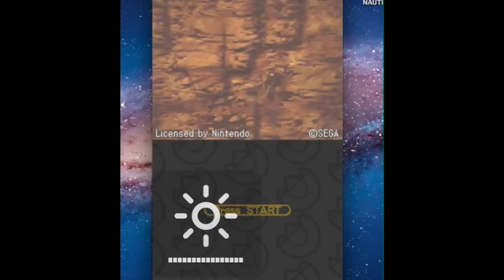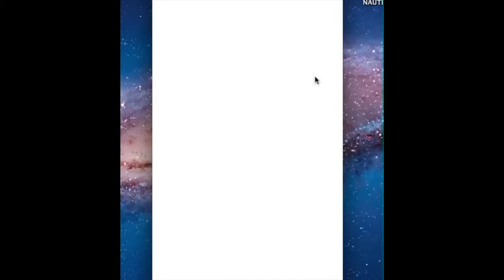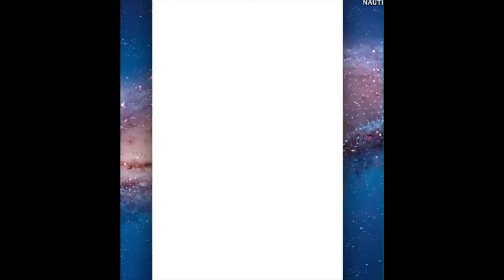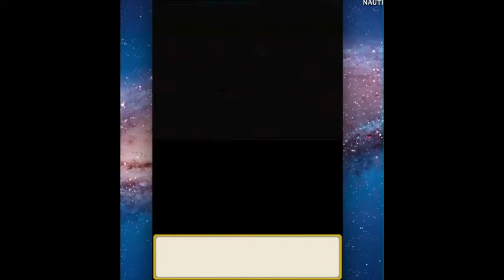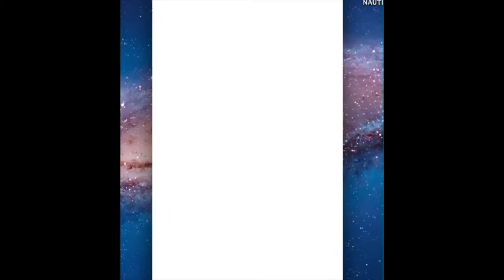Let's play Dinosaur king DS #03 - Combats acharnés contre les robots Alpha !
Voici l'épisode 3 de dinosaur king bonne vidéo a plus tard pour la suite :)